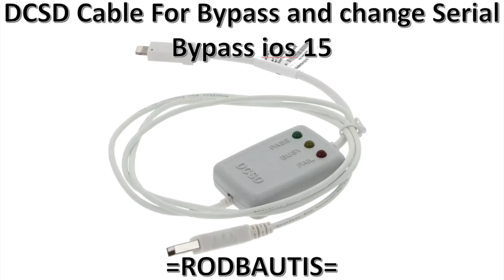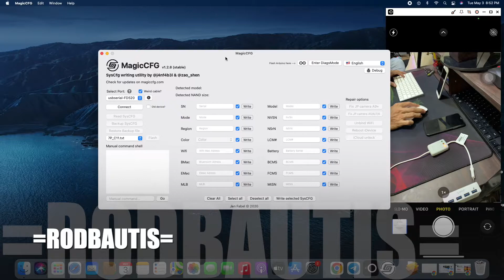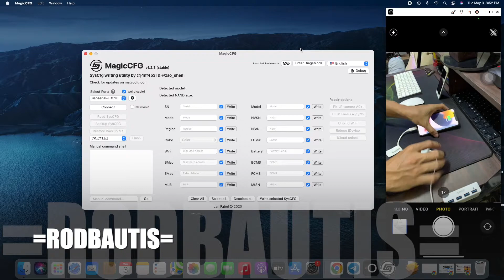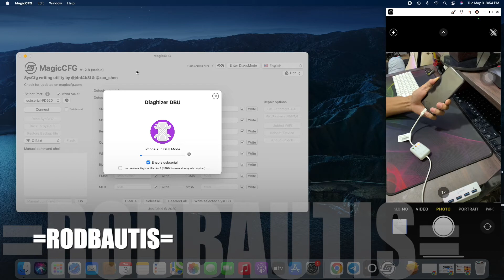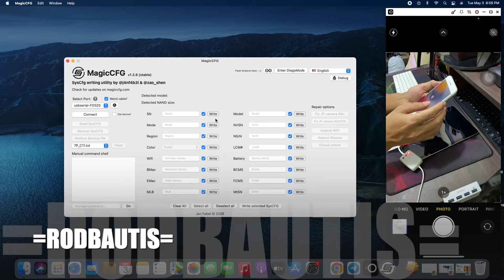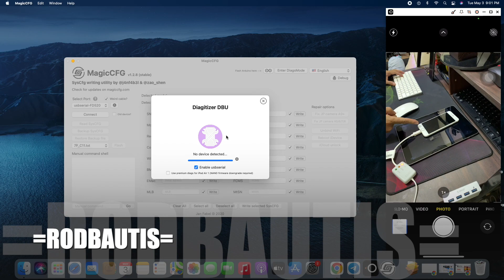DCSD cable bypass ios 15 Hello Status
DCSD For Bypass: LPro Magic Hello Bypass.

Need mac Os